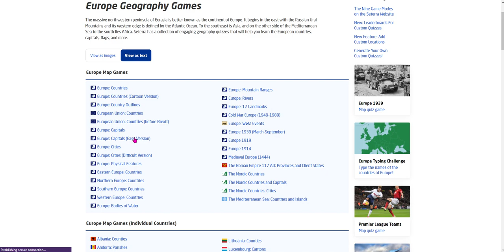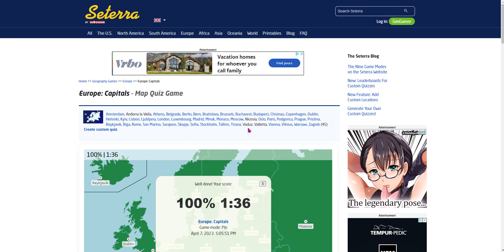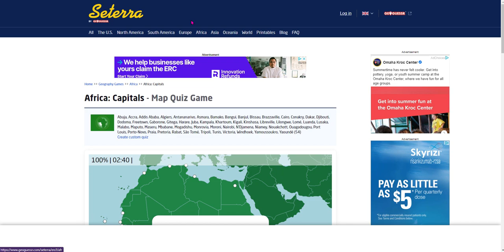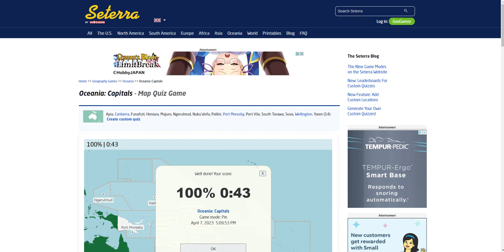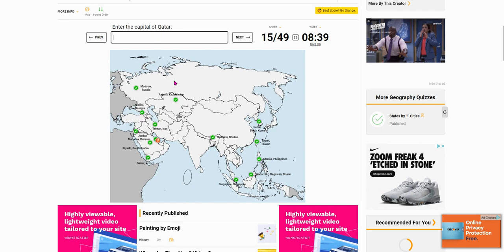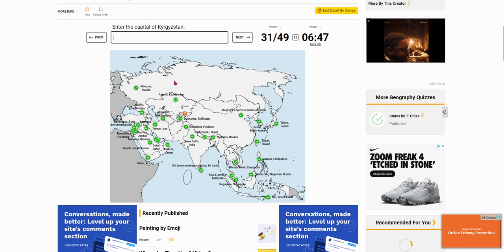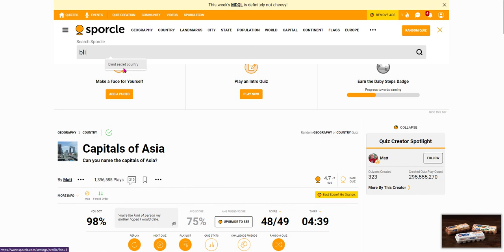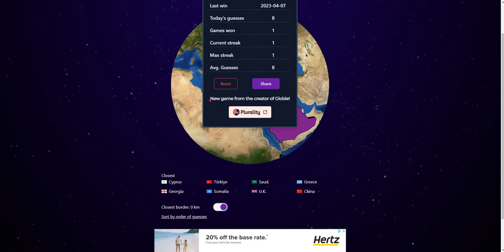My very first Geography video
Hello I know Geography how about you